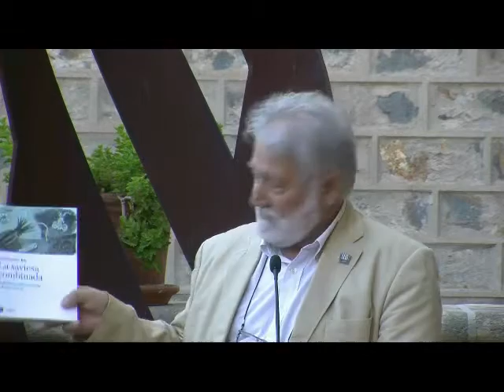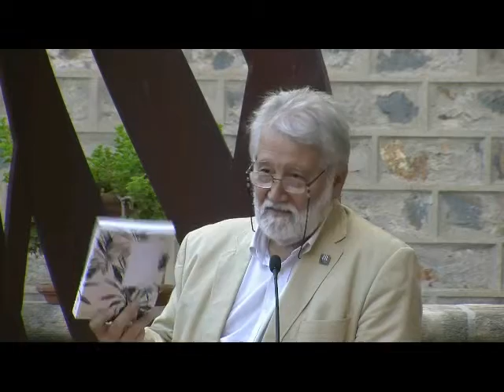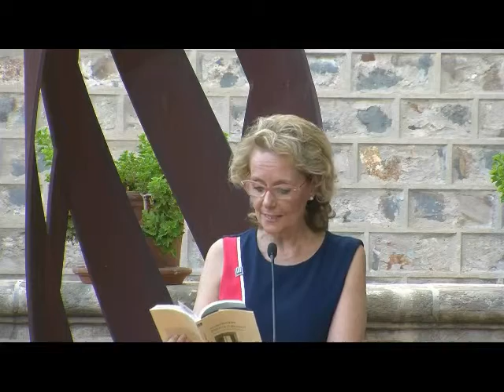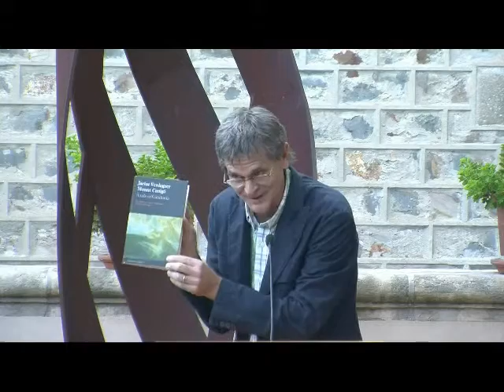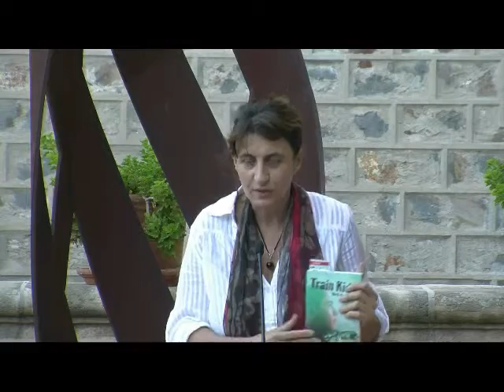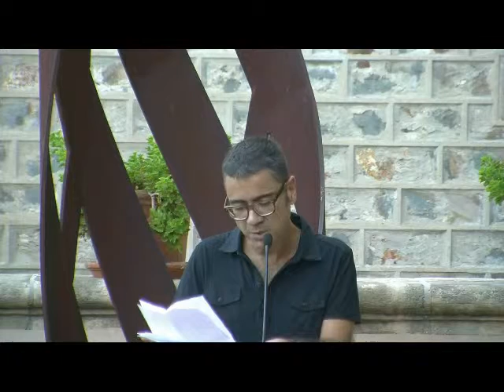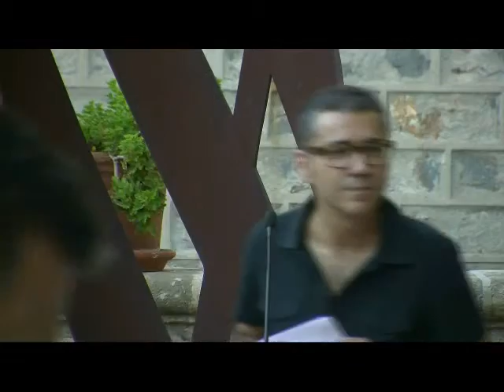Dia Internacional de la Traducció 2016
L’Associació d’Escriptors en Llengua Catalana i l’IEC van celebrar el 30 de setembre de 2016, al jardí Mercè Rodoreda de l'IEC, el Dia Internacional de la Traducció amb una sèrie d’actes participatius i festius per a fer visible la tasca del traductor. El president de l’IEC, Joandomènec Ros, va obrir la celebració, que va consistir en una lectura pública de traduccions a càrrec de diversos traductors, i la presentació del «Manifest per la visibilitat dels traductors literaris». Tot seguit, es va celebrar la taula rodona «Teràpia de grup», en què els traductors literaris Aurora Ballester, Jordi Cussà, Maria Iniesta, Maria Llopis, Marta Marfany, Carolina Moreno i Ronald Puppo van posar en comú les experiències i els reptes a què fan front en el dia a dia. Va moderar la taula rodona el també traductor Jordi Martín Lloret.